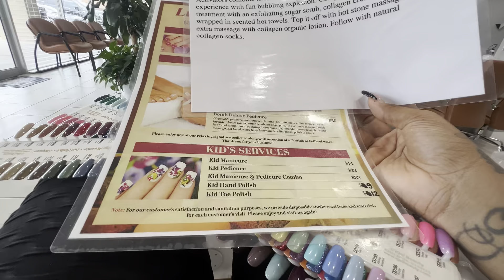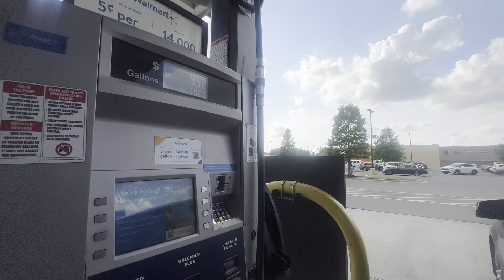RUN ERRANDS WITH ME | starbucks, nail shop, gas, etc.